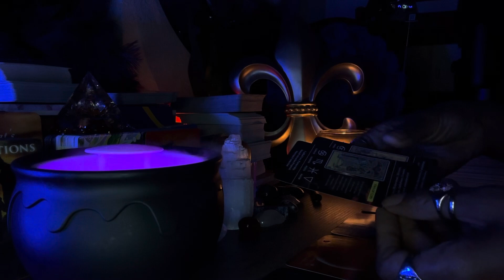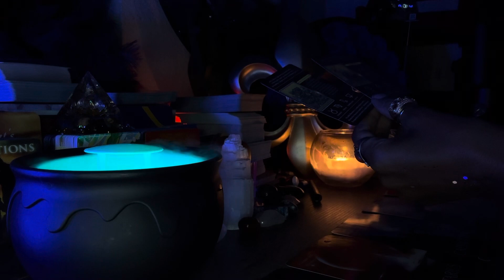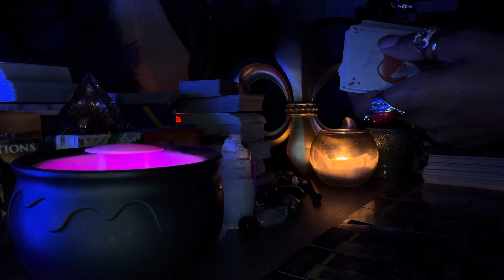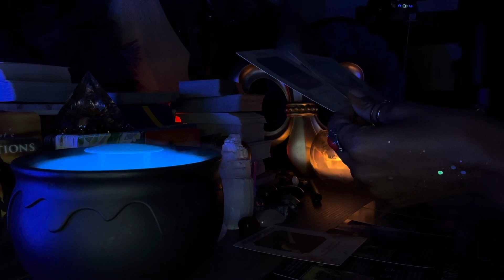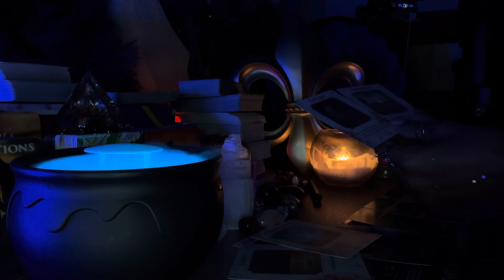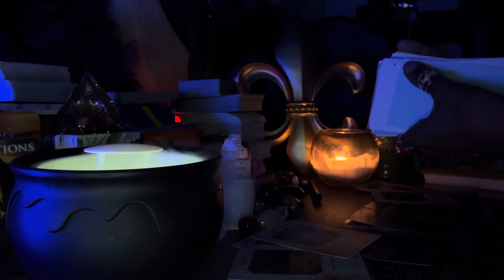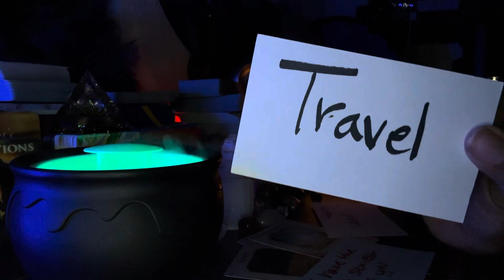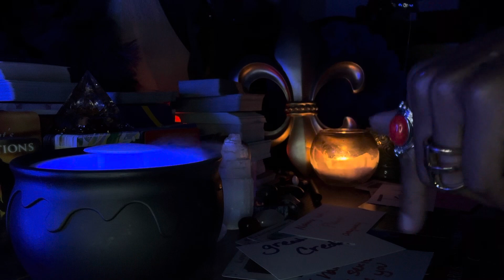⚜️STILL HOLDING SPACE FOR DM?🌹LOOKS LIKE THEY’RE WALKING AWAY FROM THIS😮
POPULAR 📣
18+ 🫦(Your persons EXPLICIT FANTASIES about you) $80

 I’m a  Direct Vessel of the DIVINE here to deliver RAW, POWERFUL, messages for TWINFLAME SEPARATION ONLY…so let’s go in and let’s see what’s going on inside of your connection!

Additional Readings :
1.Spiritual GUIDANCE✨ (for you only)
2.Emergency 🚨(receive within 10-12 hrs of your payment)

If you just want to send a donation, please specify DONATION. Thank you so much!♥️

Amazon Wish List